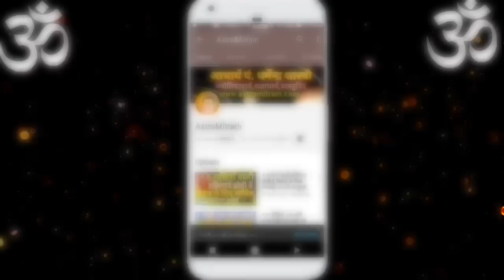"आर्थिक स्थिति" में होगा सुधार, नवंबर 2017 में वृश्चिक(Scorpio)राशि को।मासिक राशिफ़ल।Masik Rashifal